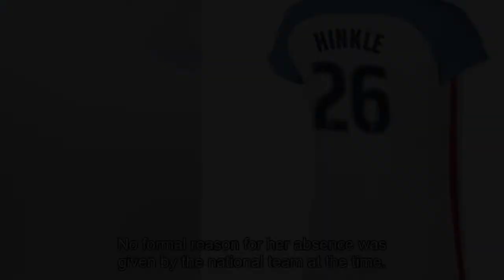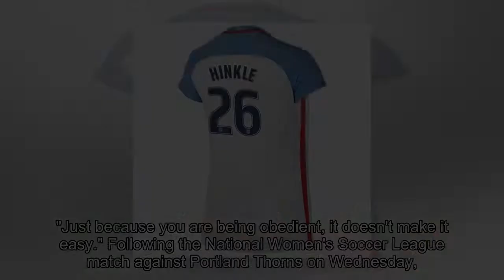[2018 NEWS]Jaelene Hinkle: Defender refused to play for US because of LGBT shirt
Jaelene Hinkle: Defender refused to play for US because of LGBT shirt